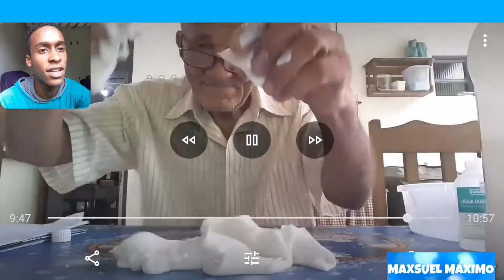REAGINDO AO VOVÔ DA SLIME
REAGINDO AO VOVÔ DA SLIME - REACT AO VOVÔ DA SLIME